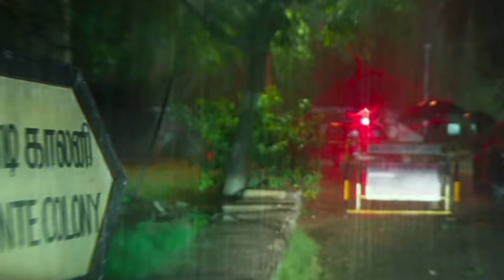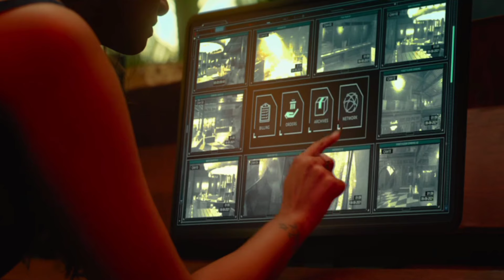Demonte colony 2 full movie in tamil | demonte colony 2 movie explanation & story review | arulnithi